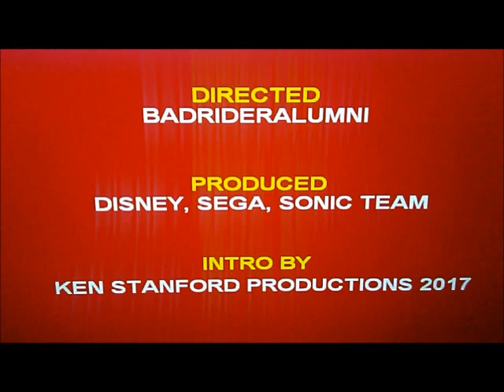(REUPLOAD) TTTE Short 20: Diesel the bad influence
I reuploaded this video
because he unlisted all of his videos.
VST Plug-ins Used:
Orange Vocoder
4ormulator
CMT_Bitcrusher_2
tb_grumblebum
Full Bucket Frequency Shifter
ERZATZ
IO/Phaser
TAL-Bitcrusher
MonstaChoruss

Video Plug-ins Used:
NewBlueFX
Ignite
Sapphire
Twixtor
HitFilm

Internet:
My iPad
My Phone
My Computer

Software Used:
AVS Video Editor
VSDC

iPad Software Used:
MegaPhoto
Videoleap
Picsart
CapCut

1.No putting age restrictions
3.No removing videos
4.No community guidelines
5.No spambots allowed